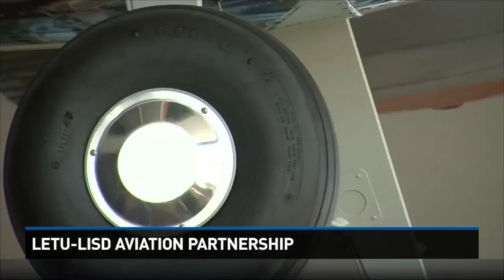LETU-LISD aviation partnership